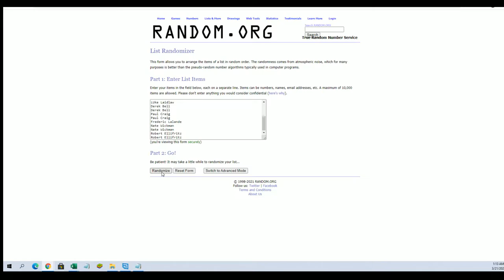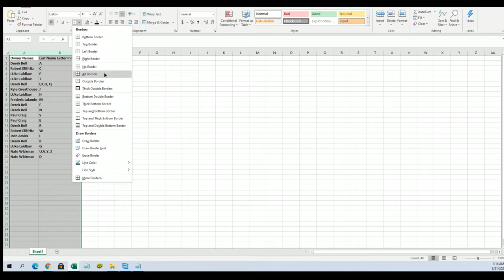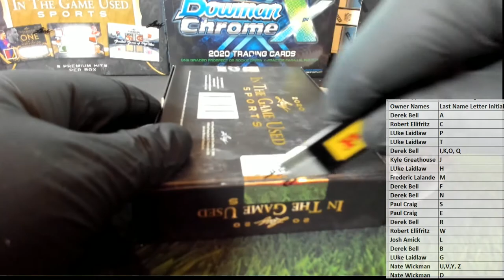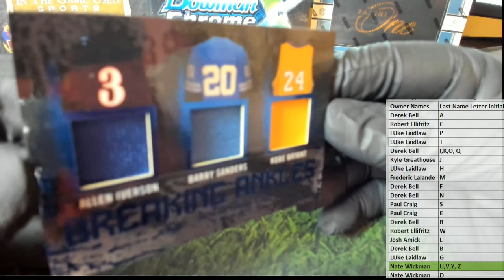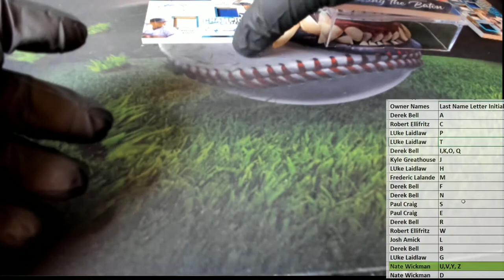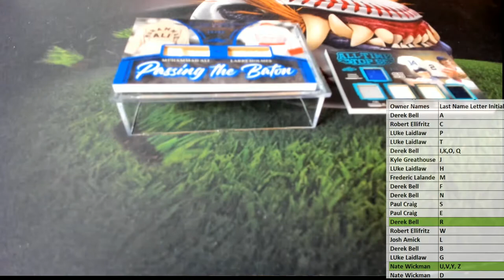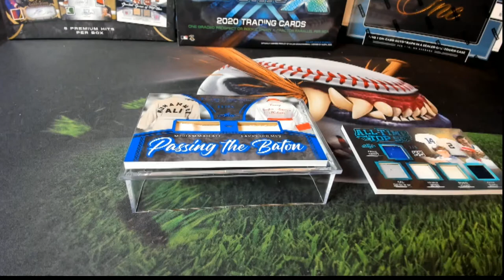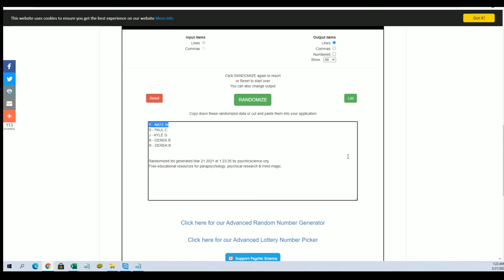2020 Leaf ITG Sports ID 20LEAFITGSPORTS973